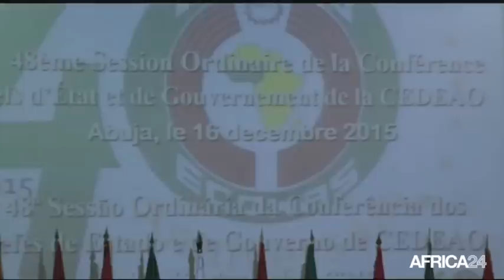Le Journal du vendredi 18 décembre - 19h GMT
Burundi, L'AU prévoit l'envoi de soldats. Niger, Les autorités annoncent avoir déjoué une tentative de coup d’Etat. Burkina Faso, Le musée de Manéga garant du patrimoine culturel. Burundi, L'AU prévoit l'envoi de soldats.